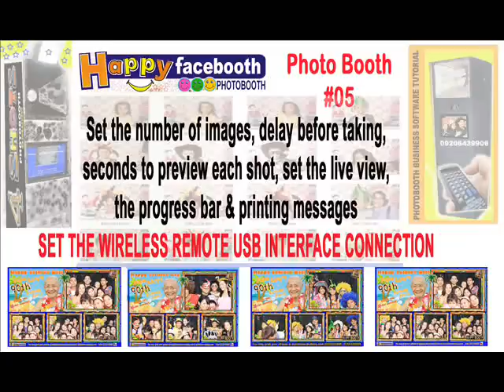HAPPYFACEBOOTH PHOTOBOOTH TUTORIAL 07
PHOTOBOOTH SEMINAR